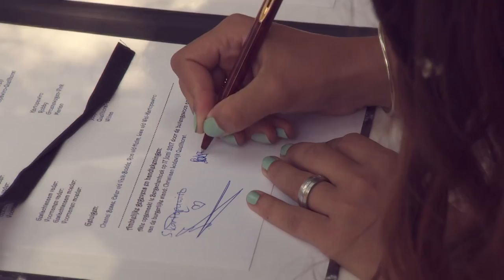Trouwfilm | Joey en Sanne | Studio Hoge Heren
Trouwfilm voor Joey en Sanne, gemaakt door Studio Hoge Heren uit Rotterdam.
Wilt u ook een trouwfilm laten maken?

Studio Hoge Heren is de fotostudio uit Rotterdam met gevoel voor stijl en kwaliteit. Ook voor een complete trouwvideo, topklasse bruidsfotografie en unieke trouwalbums.

Studio Hoge Heren | Wilhelminakade 147 | 3072AP | Rotterdam